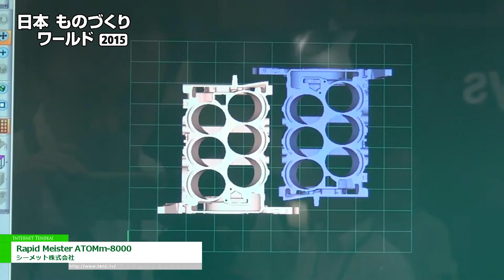[日本ものづくりワールド 2015] 大型光造形3Dプリンター「Rapid Meister ATOMm-8000」 - シーメット株式会社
シーメット株式会社は日本ものづくりワールド 2015にて、大型光造形3Dプリンター「Rapid Meister ATOMm-8000」を出展。
800 x 600 x 400 mm の造形エリアで一体造形が可能で、リーズナブルな価格を実現した国産大型光造形3Dプリンターを紹介。